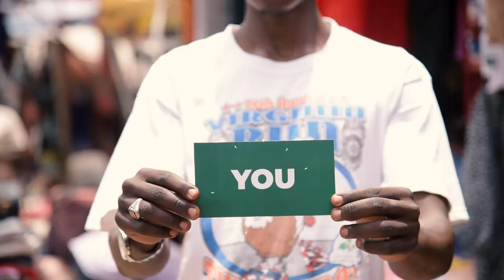You are Nigeria and Nigeria is you | National Orientation Agency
The Dangers of Ethnicity in Our Country:

While it is good to identify with our diverse ethnic groups, in national matters, ethnicity leads to widespread exploitation and violence.

It can also lead us to national crisis of corruption, poverty and underdevelopment. You have a role to play because you are Nigeria and Nigeria is you!

What must we do? We must understand, promote and preserve those values that ensure harmony and respect for one another. You are Nigeria and Nigeria is you!